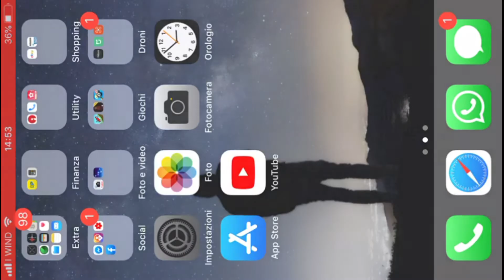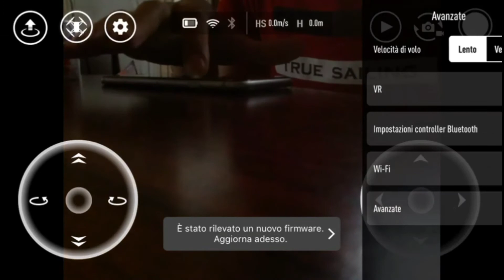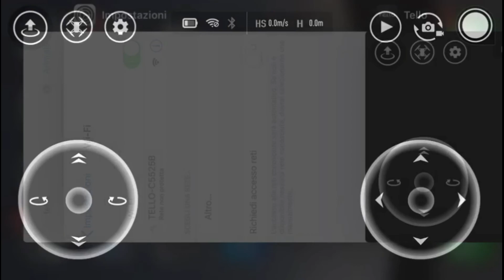DJI TELLO FIRMWARE 01.04.91.01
Come aggiornare il DJI TELLO all'ultima versione del firmware